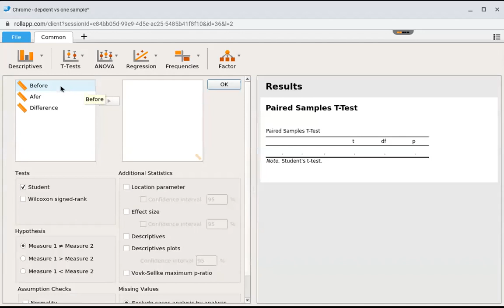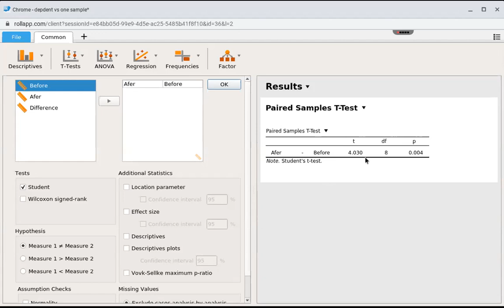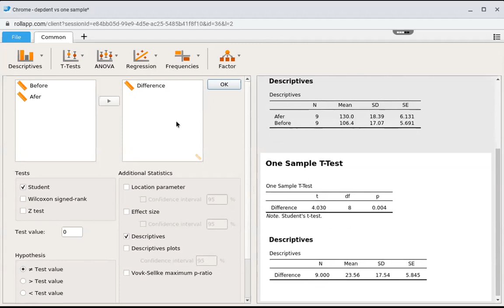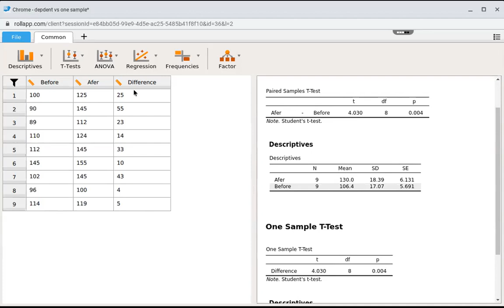Dependent t is a one sample t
Walks through how a dependent t test is a one sample t on difference scores using JASP